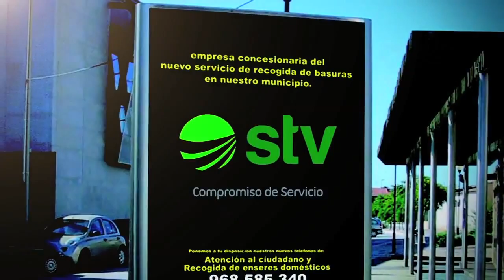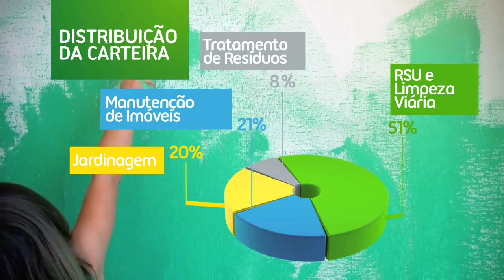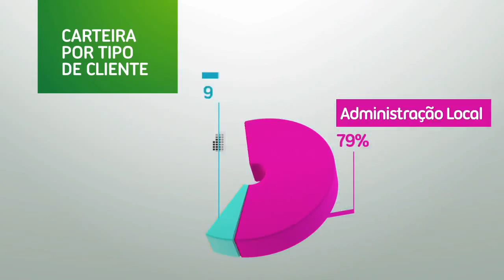STV português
STV Gestão de Imagem Corporativa